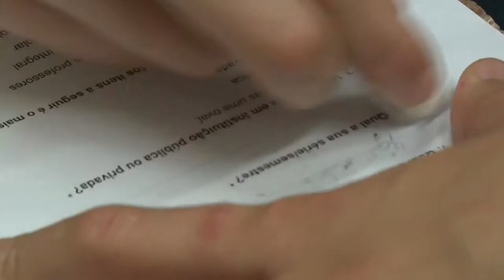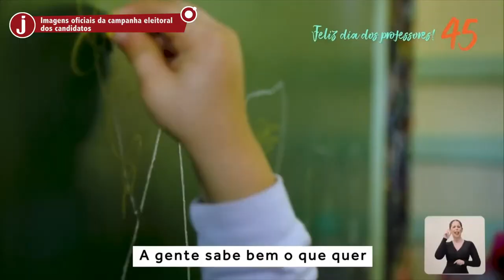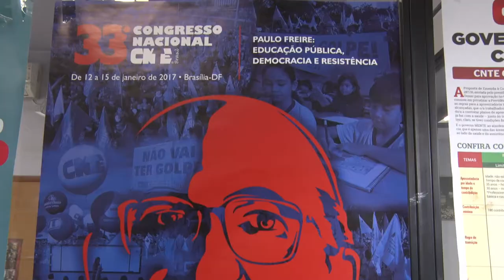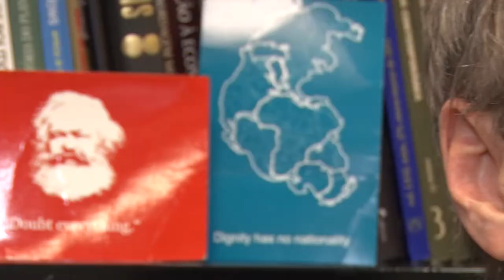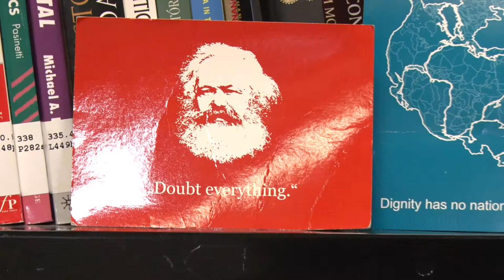Especial Eleições 2018: Educação no Rio Grande do Sul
Reportagem especial sobre educação produzida para o telejornal ao vivo do Editorial J no segundo turno das eleições.

A reportagem foi ao ar no dia 28 de outubro no Facebook do Editorial J.